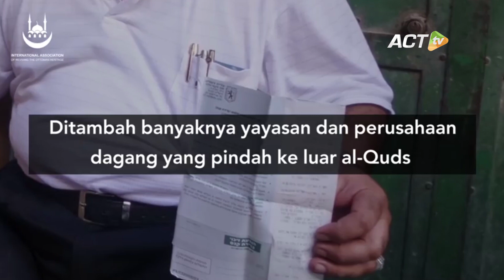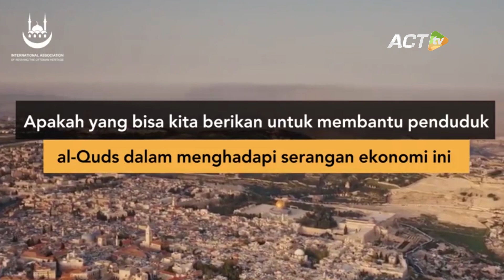Begini Kronologi Israel Menjajah Perlahan TANAH PALESTINA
Kami Tim ACT TV menerima data tentang bagaimana perlahan Israel menjajah Tanah Palestina.

Dimulai dari Tanah Al Quds di Yerusalem yang diambil perlahan, ekonomi dilemahkan, hingga berbagai upaya mengambil alih Tanah Yerusalem.

Bahkan Kota Gaza Palestina hingga hari ini masih terjajah, dan diblokade total.